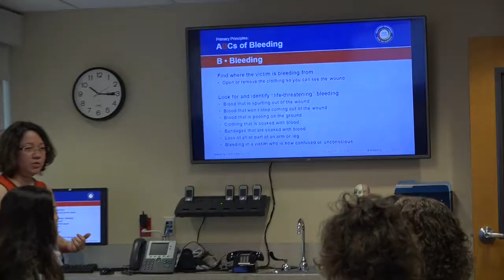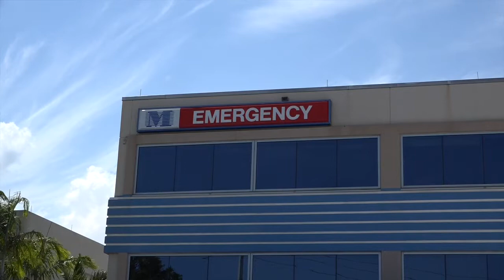Stop The Bleed Program Aims At Training Residents With Life-Saving Skills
Memorial Healthcare System is supporting the national Stop The Bleed initiative to teach residents lifeMemorial Healthcare System and the City of Hollywood are joining together to support a national effort that educates and prepares residents to respond to traumatic injuries caused by accidents or acts of public violence while help arrives.

Memorial plans to offer similar partnership with other South Broward cities in an effort to share the knowledge with all residents and visitors in Broward County.